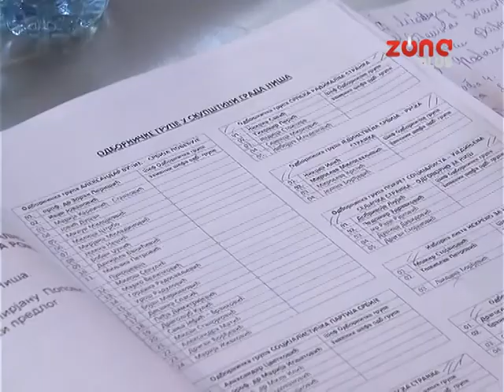Skupstina o imenovanju direktora pozorista